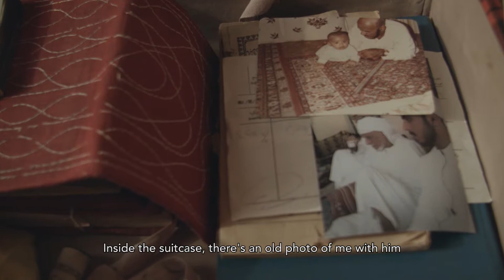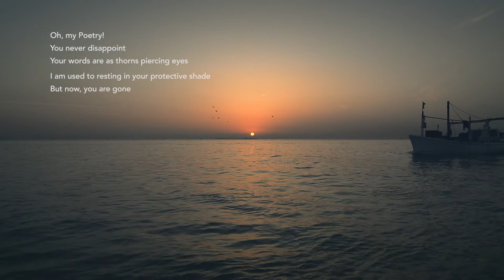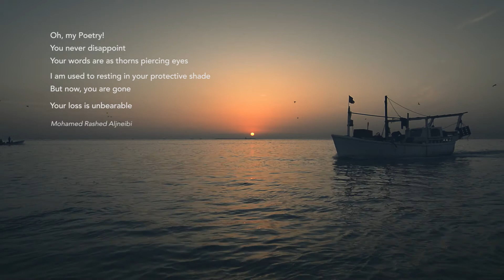Lest We Forget: Emirati Adornment, Dagger